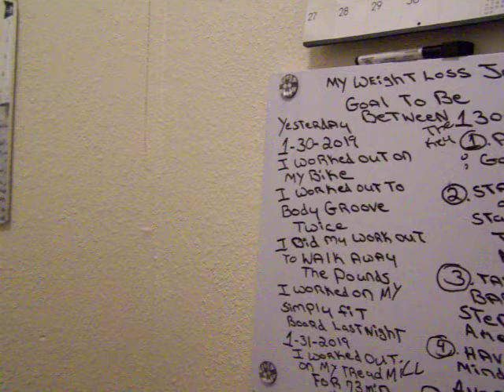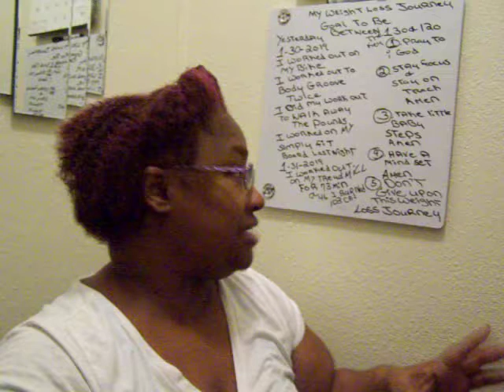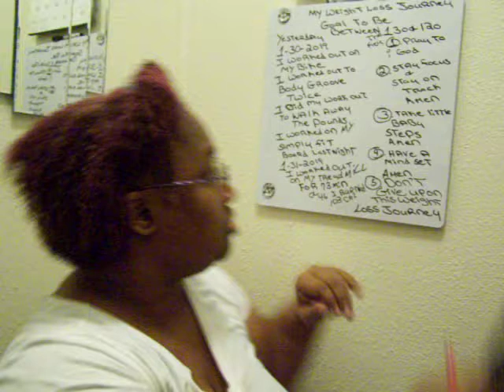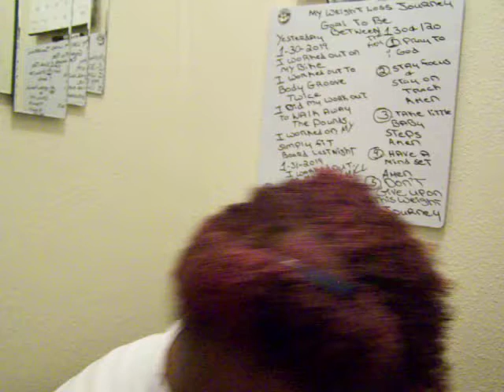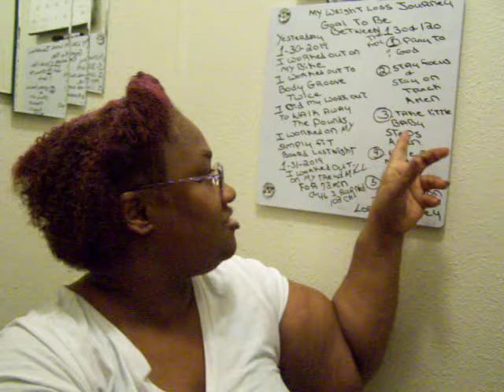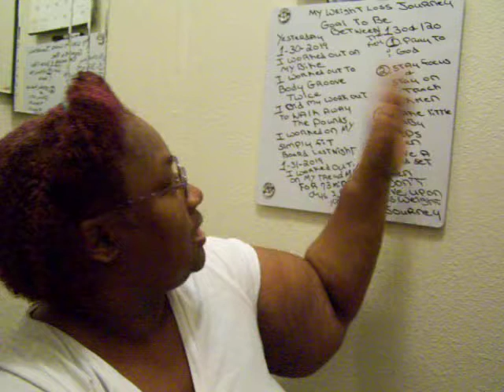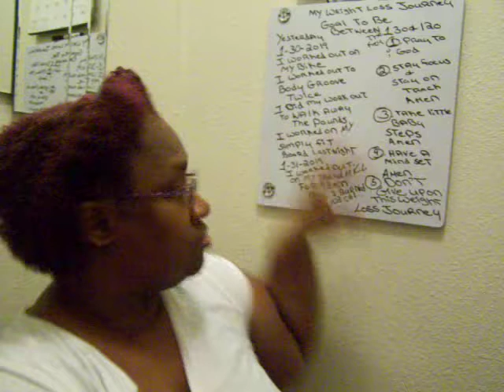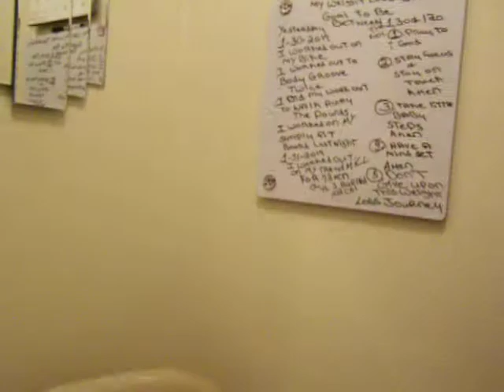Weight Loss Journey Update & Having Some Green Tea A New Year A New Me Amen